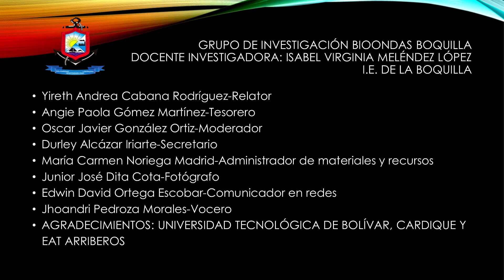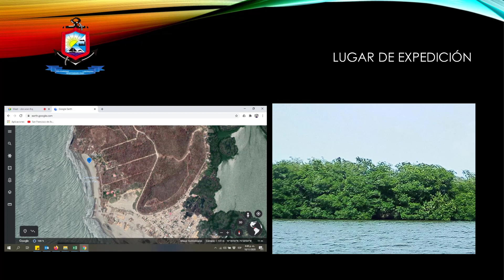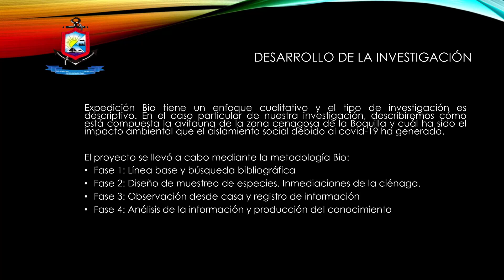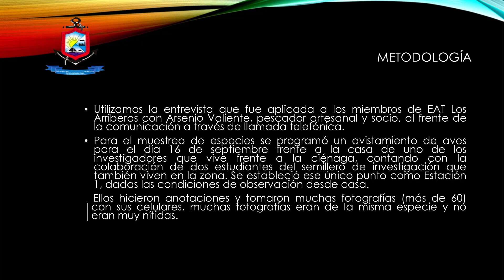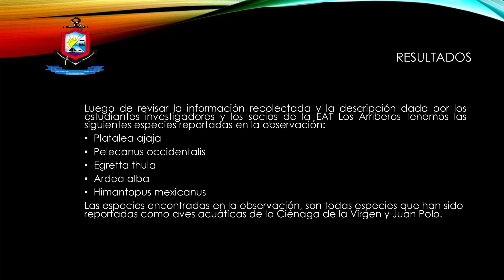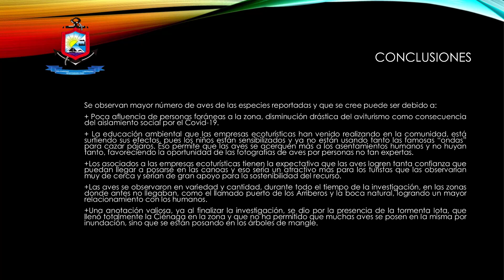BioOndas Boquilla - Institución Educativa La Boquilla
Titulo: Impacto ambiental que el aislamiento social por el Covid-19 ha generado en la biodiversidad de aves de la zona cenagosa de la Boquilla